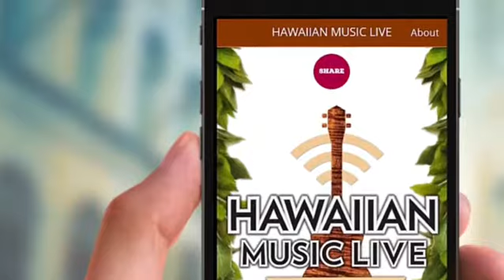Josh Tatofi Live Streamcast at Surfer The Bar 11-3-18